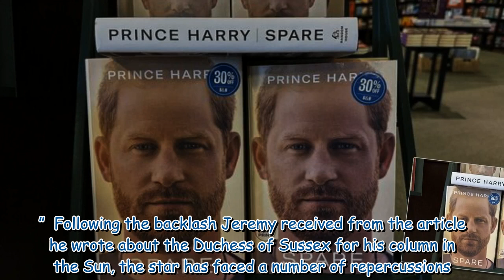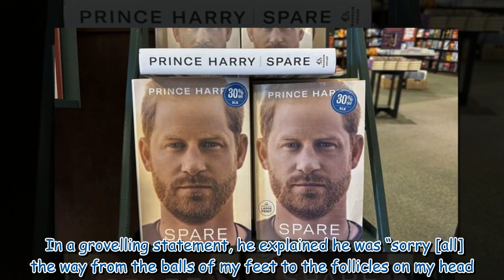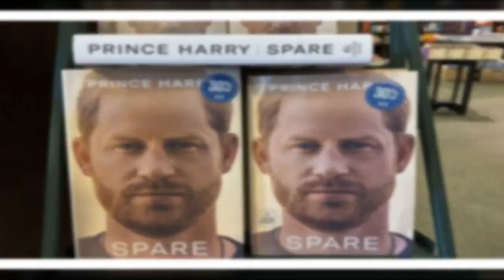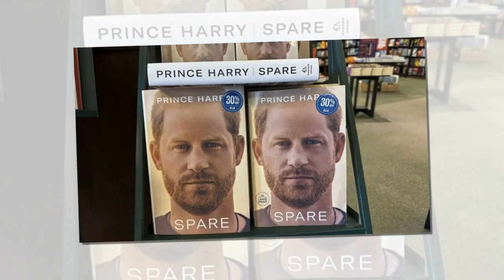Amanda Owen praises Jeremy Clarkson and says 'farmers love him'